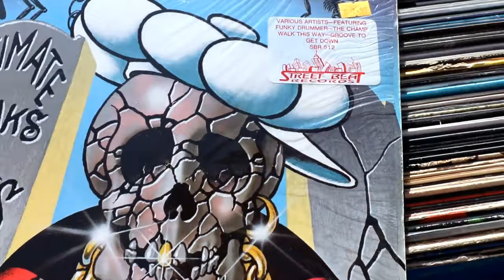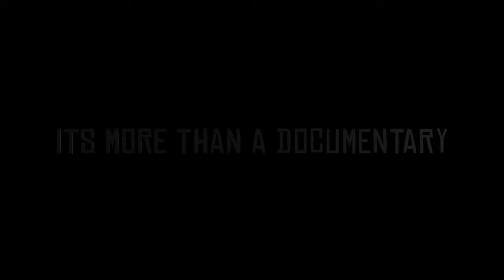MELLOW MAN ACE - EPISODE 1 - ROADIUM RADIO - TONY VISION - HOSTED BY TONY A.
TONY A. DA WIZARD on INSTAGRAM

CHECK OUT THE 1ST EPISODE OF ROADIUM RADIO WHERE MELLOW MAN ACE AND TONY A. TALK HIP HOP HISTORY,  PERSONAL LIFE AND MORE!
THEY ALSO PREMIERE NEVER HEARD BEFORE UN-RELEASED TRACKS BY MELLOW MAN ACE FEATURING SEN DOG/B-REAL (CYPRESS HILL), JV AND TEENA MARIE !!!
TONY A. ALSO ANNOUNCES THE ROADIUM MIXTAPE DOCUMIXERY RELEASE DATE AND PREMIERE'S THE ROADIUM MIXTAPE DOCUMIXERY OFFICIAL TRAILER
AND CHECK OUT THE APPAREL AND REMASTERED MIXTAPES AVAILABLE NOW ON THE WEBSITE STORE!

THE ROADIUM MIXTAPE DOCUMIXERY COMING SOON!
IN MEMORY OF STEVE YANO

In Association With Tony Vision
Directed By Tony A.
Director of Photography/Video Editor/Graphic Designer: John Elkins
1ST AC: Daniel "DG" Jones (DG Media Clips)
Aerial Cinematography: South Bay Drones
Audio Engineer: Roger “Lyve” Mera
Audio Restoration: Wiz1
Production Assistant: Boomerdidit